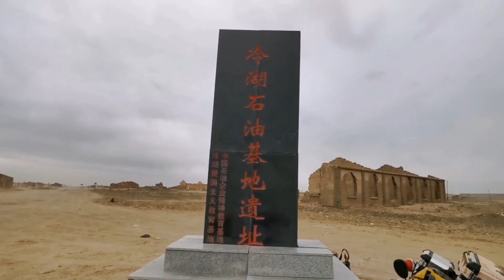263集.女骑士摩旅青海，到达石油小镇，曾经20多万居民为何一夜消失？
2020年上半年骑摩托车旅行四川--青海--西藏--新疆
2019年徒自行车骑行四川，把四川跑了一遍
2018年徒步川藏线318。